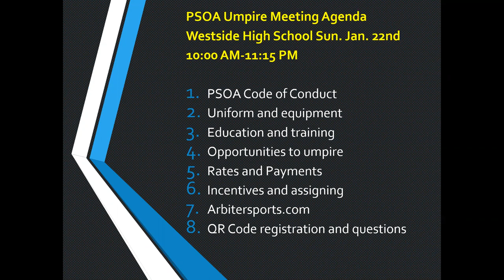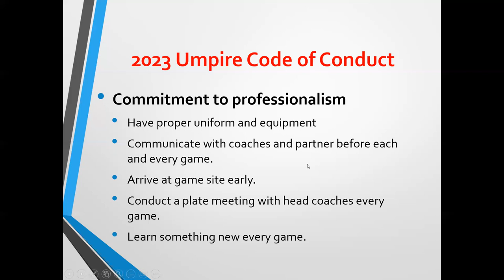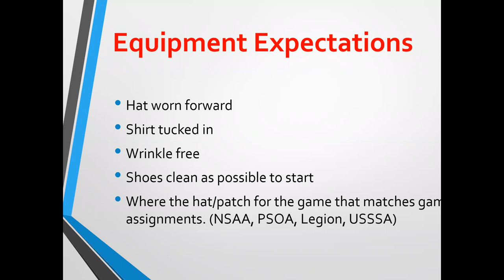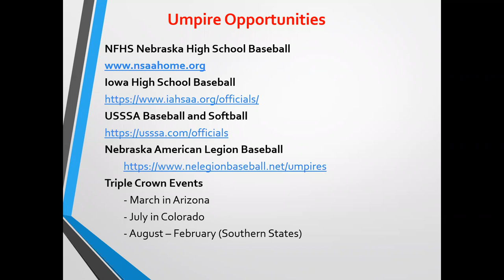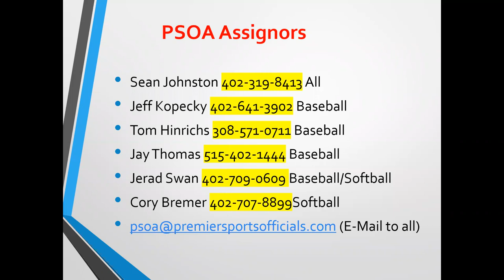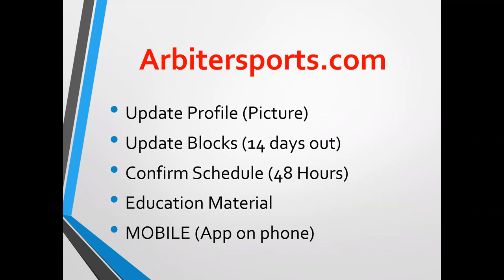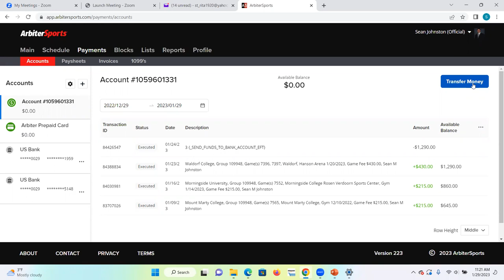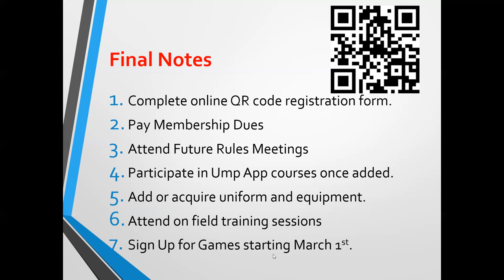PSOA Preseason Umpire Meeting 2023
How to get started to become an umpire with PSOA!